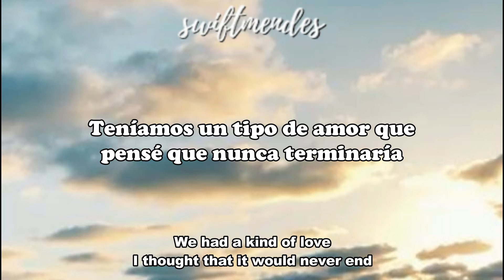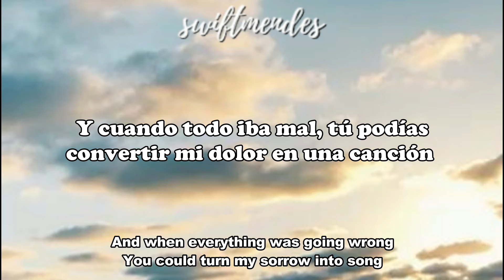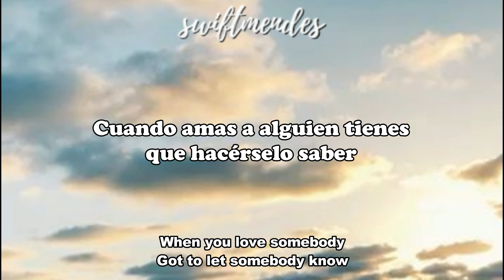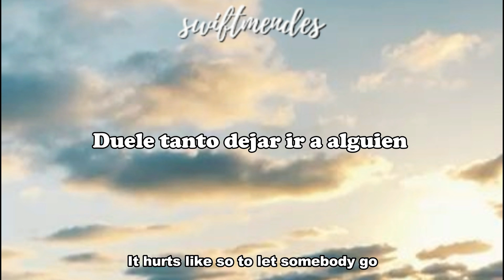[sub. español / inglés] Coldplay X Selena Gomez - Let Somebody Go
Artistas: Selena Gomez, Coldplay
Álbum: Music Of The Spheres
Fecha de lanzamiento: 2021